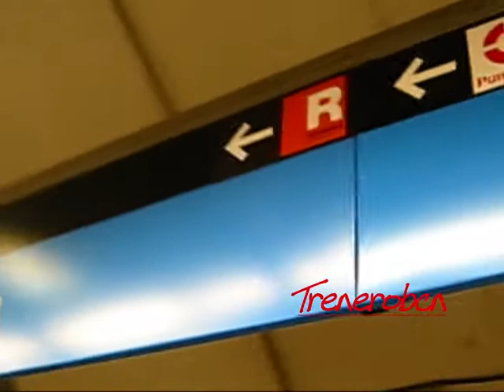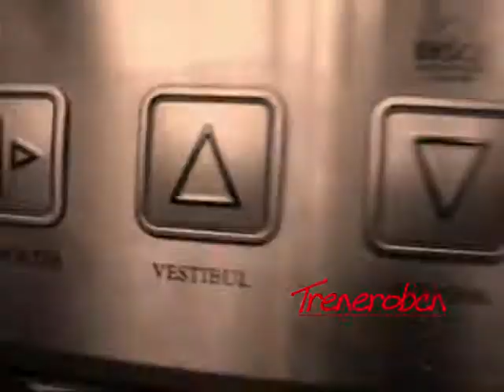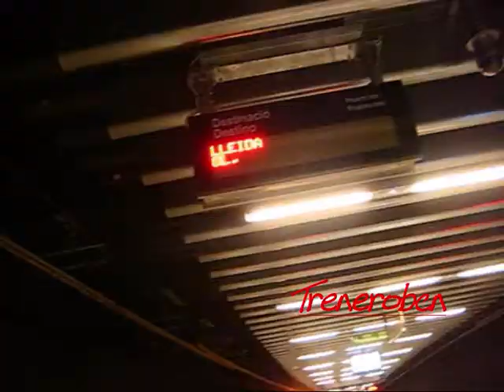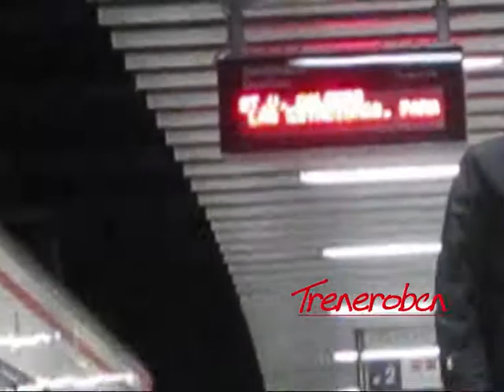Ignaguracion La Sagrera - Meridiana.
Vídeo en el cual muestro unas cuantas imágenes del día de inicio del servicio de la nueva estación de La Sagrera